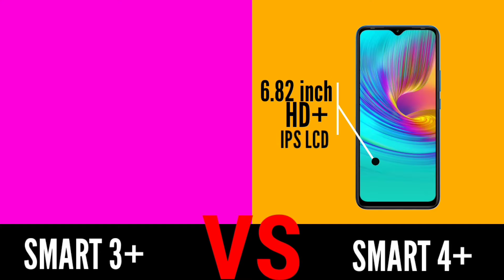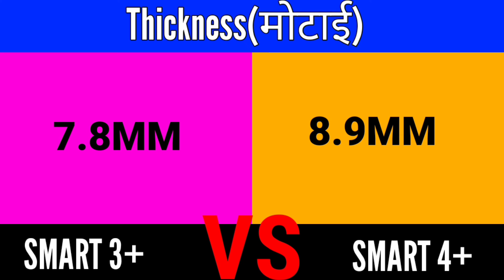Infinix Smart 3 plus Vs Infinix Smart 4 plus full comparison in hindi